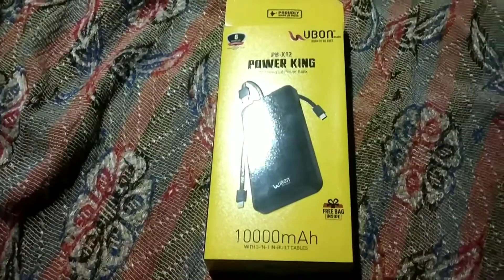My New UBON Power Bank 10000 Mah || Best For Traveling || Traveling के लिए सबसे अच्छा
My New UBON Power Bank 10000 Mah.

 Best For Traveling

Traveling के लिए सबसे अच्छा.